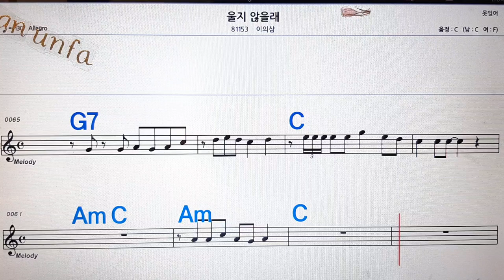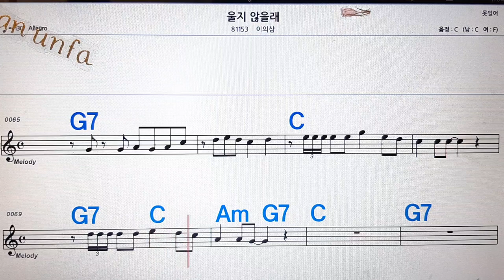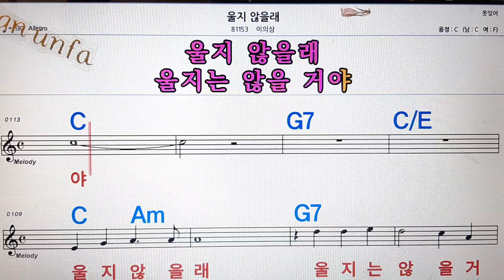울지 않을래/이의삼💋노래방, 통기타 , 코드 큰악보, 가라오케, 반주💖Karaoke, Sheet Music, Chord, MR